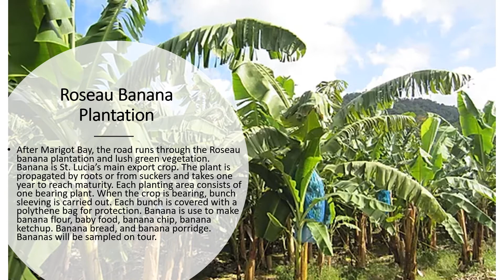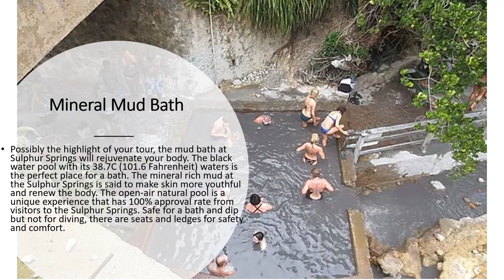Cost Less Excursions in St Lucia | St Lucia Shore Excursions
- We at Cost-Less Excursions specialize in land tours and excursions of simply beautiful Saint Lucia. The tour guides at Cost-Less Excursions St. Lucia consist of hospitality professional with over 35 years experience. They are knowledgeable and friendly Saint Lucian Tour Guides and drivers.